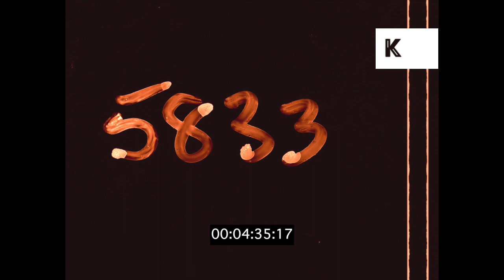1960s Monsters, Horror, Vintage Special Effects, 35mm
1960s Monsters, Horror, Vintage Special Effects, 35mm from the Kinolibrary Archive Film Collections. To order the clip clean and high res or to find out more
Clip ref CHX1049.

Lizards Head Appearing Over Flat Ridge, Iguana. Spider, tarantula eating cricket, grasshopper. Horror.
Head And Shoulders Of Giant Lizard Monster Snarling At Camera.
Lizard. Shot For Prehistoric Monster.
Giant Lizard, Head And Shoulders Only. Suddenly Appears From Beneath Ridge Of Rock And Snarls At Camera, In Profile More.